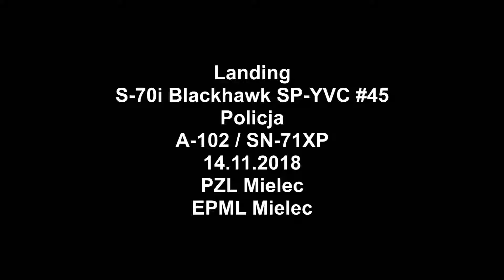Landing / S-70i Blackhawk SP-YVC #45 / Policja / A-102 / SN-71XP / 14.11.2018 / PZL Mielec / EPML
Landing

S-70i Blackhawk SP-YVC #45
 Policja
A-102 / SN-71XP
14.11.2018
PZL Mielec
EPML Mielec